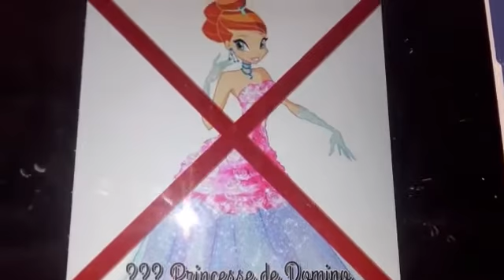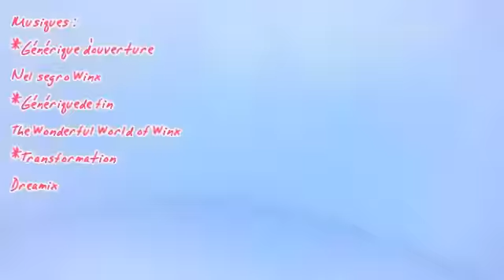La dimension de l'amitié ~ Épisode 4 saison 1 ~ Les plans de Valtor